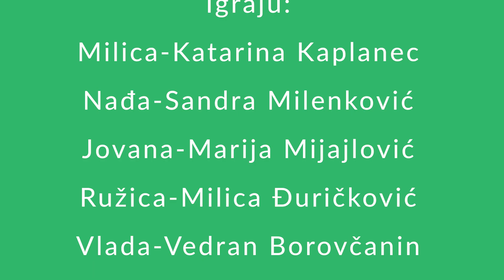Kako ste? - 3. epizoda "Drugi snimajući dan"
Radnja serije ,,Kako ste?” prati dešavanja između učenika IV-6 i njihovih profesora. Serija je rađena po istoimenoj predstavi Teatra Ulica koja se izvodi u Akademiji 28.

Glumci:

Milica Bantić- Katarina Kaplanec
Nebojša Pjanović- Nikola Kondžulović
Ružica Krstić- Milica Đuričković
Milutin Marković- Novak Puletić
Vladimir Simić- Vedran Borovčanin
Nađa Jovanović- Sandra Milenković
Jovana Stajić- Marija Mijajlović
Ivan- Nenad Novaković

Režija: Katarina Jovanović, Novak Puletić
Scenario: Novak Puletić
Montaža: Katarina Jovanović, Katarina Kaplanec
Kamera: Katarina Kaplanec, Katarina Jovanović